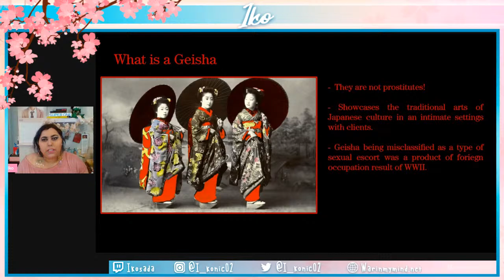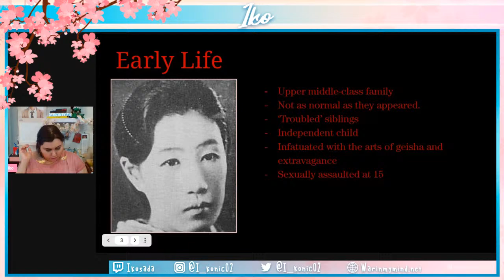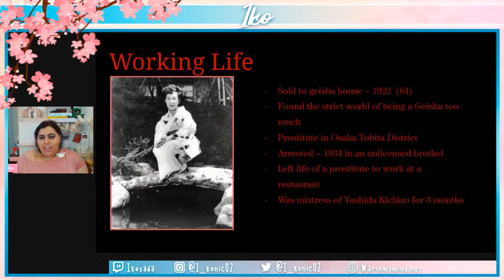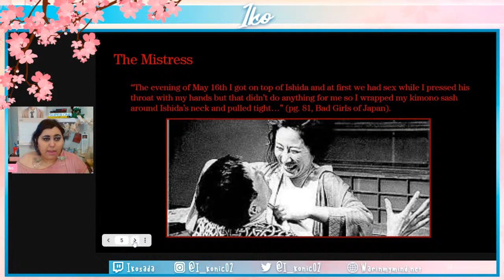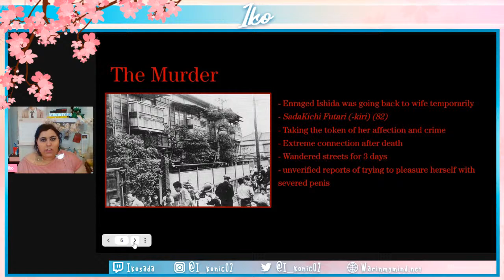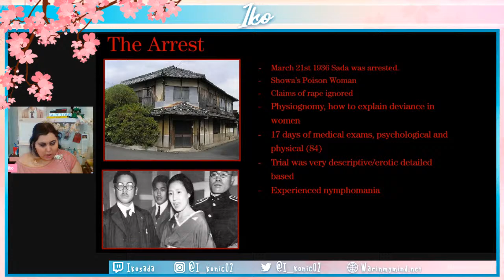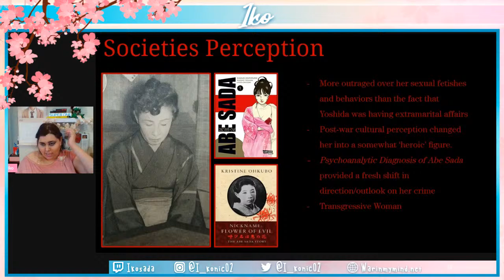The Killer Geisha of Japan: The Story of Sada Abe